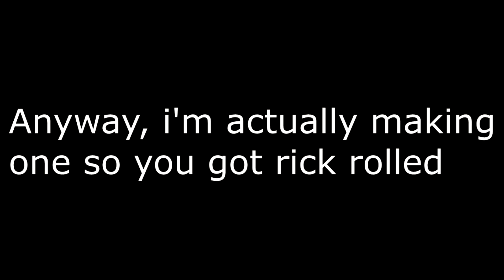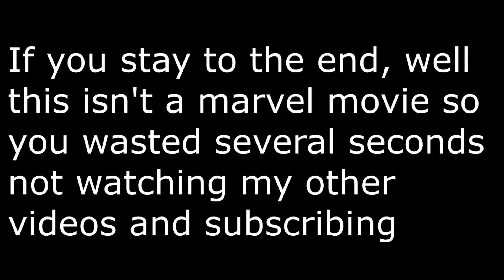Pizza Tie Guy and the Sleepy Hollows er something part uno